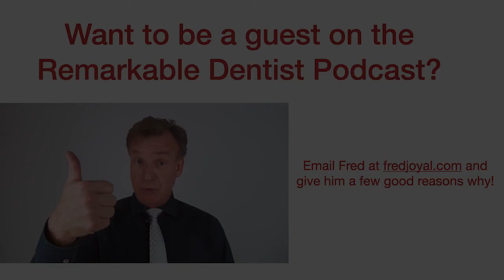Remarkable Dentist Podcast #13 featuring Dr. Ali Panahpour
Dr. Ali Panahpour is one of the preeminent holistic dentists in the country. He specializes in treating people with serious systemic illnesses when traditional medicine has failed them, with remarkable results. We discuss mimetic and biological dentistry and the advances coming to the profession in this fascinating conversation.